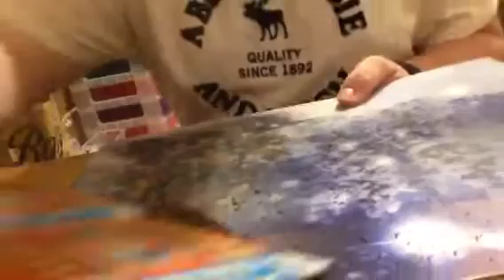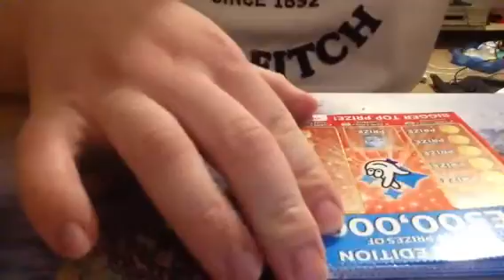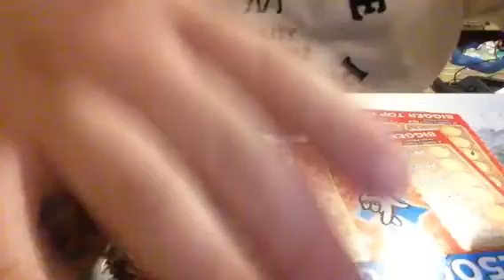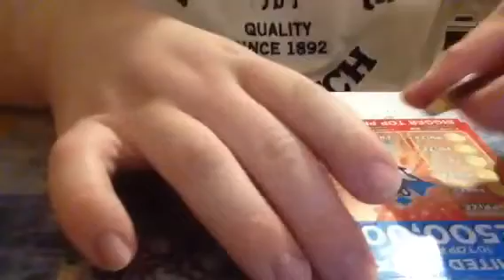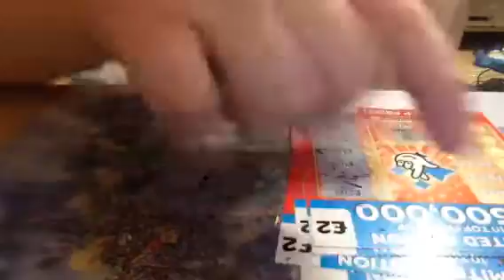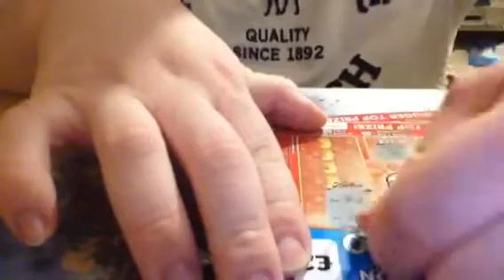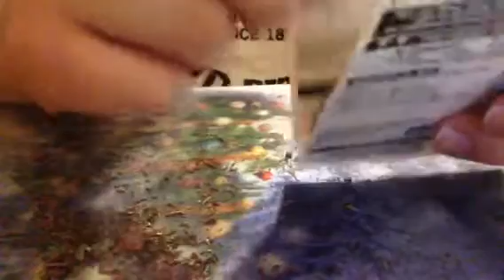Part one of scratchcards for pack like and subscribe will be very nice